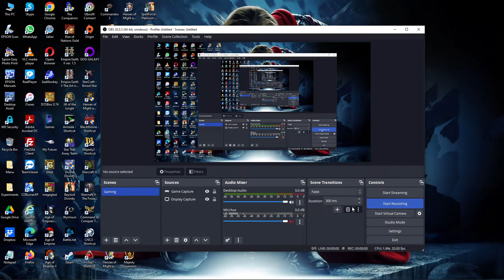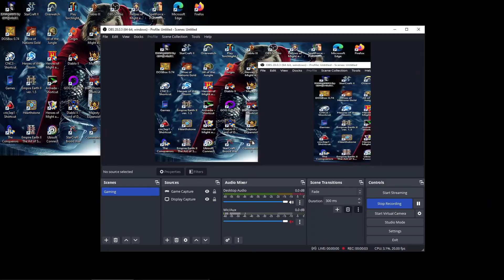62. Age of Empires I [Phoenician] (3000 Years)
62. Age of Empires I [Phoenician] (3000 Years)